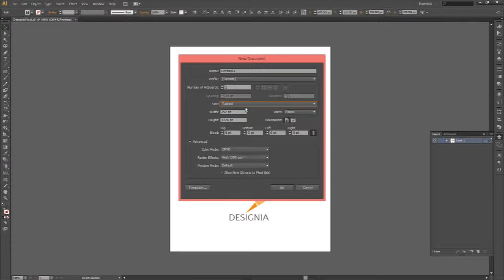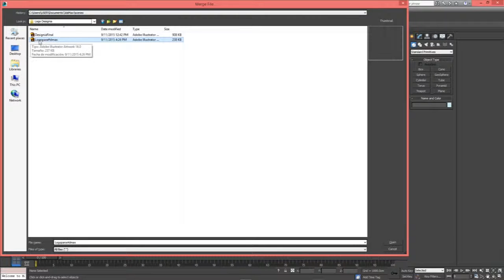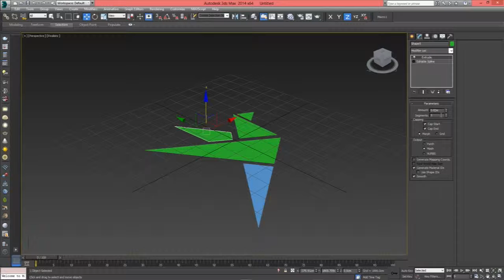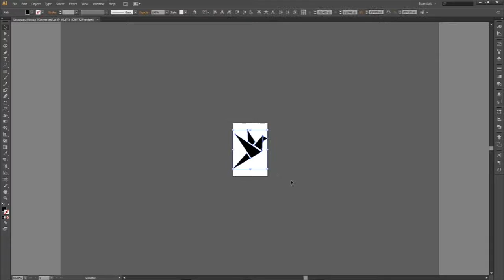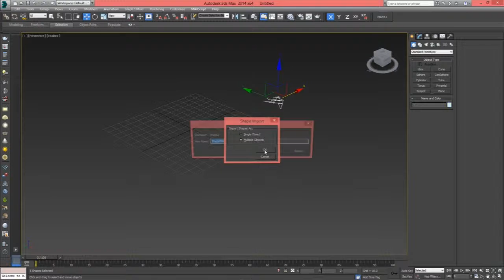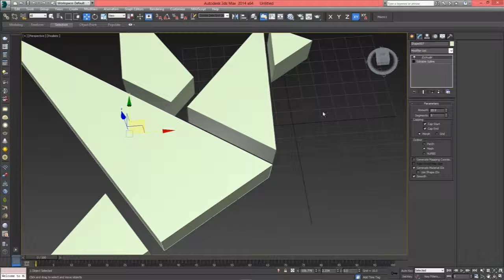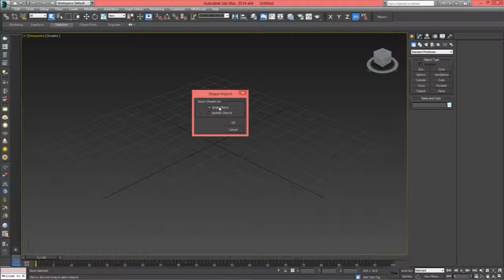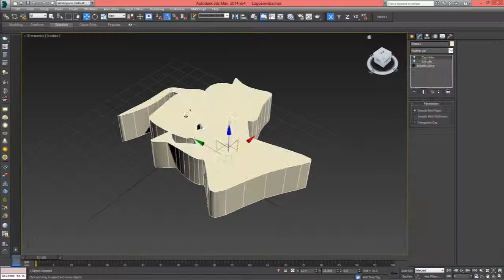Tutorial - Importando de illustrator a 3DSmax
En este tutorial veremos la manera de importar "paths" o trazos de illustrator al software de 3DSmax para darles volumen. En este video paso a paso se muestran también algunos de los problemas más comunes al importar de un software al otro y como corregirlos o evitarlos.